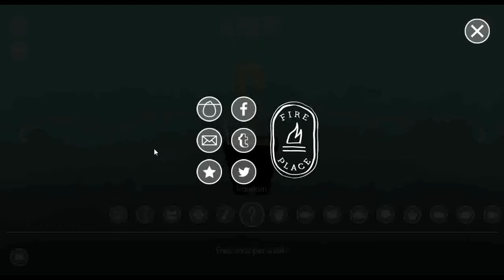[게임추천] 비리디, Viridi Played by Uncle Jun's Game TV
* 실시간 시뮬레이션(Realtime Simulation), 식물 키우기(Planting)